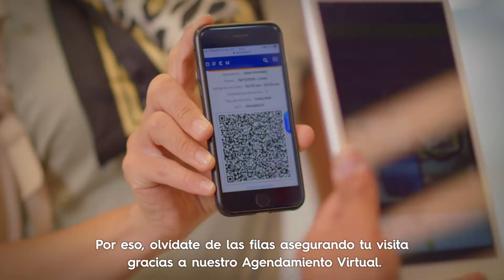OPEN regiones 2